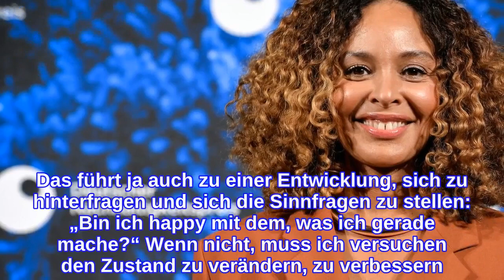Über Selbstliebe, Ablehnung und das Anderssein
Sängerin Joy Denalane, 47, gehört mit ihrer einzigartigen Soulstimme zu einer der erfolgreichsten Sängerinnen Deutschlands. Die Berlinerin spricht im Interview mit GALA über Selbstbewusstsein, Selbstliebe und das Gefühl, "anders" zu sein ... Selbstreflexion war schon immer ein Thema für mich. Ich bin in Berlin in Deutschland aufgewachsen, als Schwarzes Mädchen in einer weißen Mehrheitsgesellschaft. Das hat zwangsläufig dazu geführt, über mich nachzudenken. Und mir vor allem auch die Frage zu stellen, ob ich es gut finde, "anders" auszusehen bzw. von außen als „anders“ markiert zu werden. Es ist ja nichts, womit man selbst losgeht. Hat es gedauert, bis die Selbstreflexion in Selbstliebe überging? Ich mochte mich eigentlich immer ganz gerne. Vielleicht aus einem frühkindlichen Lebenserhaltungstrieb heraus, der mit den Ablehnungen zu tun hat, die ich in meiner Kindheit immer wieder erfahren musste. Das kann ich nicht genau sagen. Und schließlich hatte ich auch Vorbilder in meinem Leben – meinen Vater beispielsweise. Jedes Mal, wenn ich nach Hause kam, wusste ich warum ich aussah wie ich aussehe. Das war wie meine tägliche Affirmations-Dosis.Wurden Sie dahingehend von Anfang an erzogen? Wurde das "Anders"-Sein thematisiert? Ja! Es wurde zumindest besprochen, wie man auf Situationen der Diskriminierung reagieren soll – dass man definitiv etwas sagen soll, dass man aufstehen soll, und dass man es nicht einfach so über sich ergehen lassen soll. Die Triumph-Kampagne steht ganz im Zeichen der Veränderung. Wie wir nach dem letzten Jahr gelernt haben, ist Veränderung überall und kommt, egal ob wir sie wollen oder nicht. Wie gehen du mit Veränderungen um? Ich wäre unehrlich, wenn ich sagte, dass die ganzen Veränderungen spurlos an mir vorbeigezogen wären. Oder wenn ich sagen würde „Ach, es wird alles gut, wenn ich nur lang genug ausharre“. Es sind sehr unterschiedliche Phasen durch die ich gehe. Produktive Phasen, aber auch Momente, in denen man sich Sorgen macht, weil man nicht weiß, wann das alles aufhört. Sie sind ein Vorbild für viele Frauen. Haben Sie Tipps oder Rituale für Tage, an denen es mit der Selbstliebe nicht gut klappt? Ich finde, solche Tage muss es auch geben. Die sind vollkommen in Ordnung. Ich versuche, sie dann einfach hinzunehmen und nichts zwanghaft optimieren zu wollen. Das ist ein Teil des Lebens. Das führt ja auch zu einer Entwicklung, sich zu hinterfragen und sich die Sinnfragen zu stellen: „Bin ich happy mit dem, was ich gerade mache?“ Wenn nicht, muss ich versuchen den Zustand zu verändern, zu verbessern. Das ist natürlich mit Anstrengungen verbunden, aber für das Resultat lohnt es sich hin und wieder, diese Extra-Meilen zu gehen. Verwendete Quellen: eigenes Interview Dieser Artikel ist ursprünglich aus Brigitte.de erschienen
INFORMATION
• Source: gala